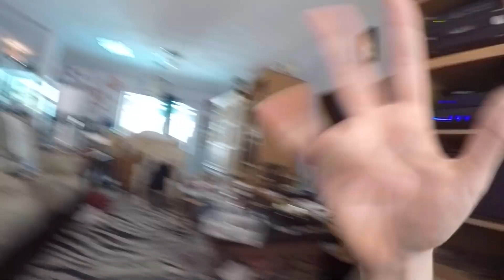Super Luigi Brandon - The Jay and Jim Show Season 1 Episode 9 - Part 5